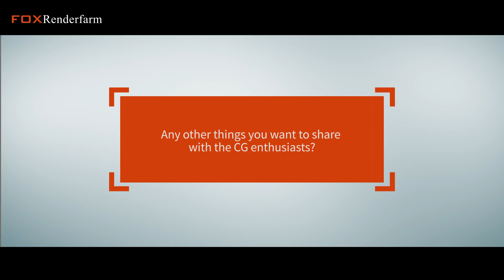Green Book VFX Veteran Raymond McIntyre Jr. Shares Production and Careers Insights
Fox Renderfarm had an interview with Raymond McIntyre Jr.. With 30 years’ experience in VFX industry, he has been involved in the production of Green Books, Rim of the World, LBJ, Harry Potter and the Deathly Hallows and many other blockbusters.  During the interview, the thrilling head replacement visual effects production details were revealed, and he talked more about the fun and insights working in the VFX industry.